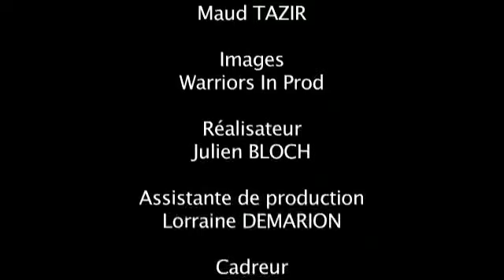PURE FANS SESSIONS AU LSDH : ADAM ET EVE - Les passages.mp4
Tous les mois, les pure fans sessions au LSDH !